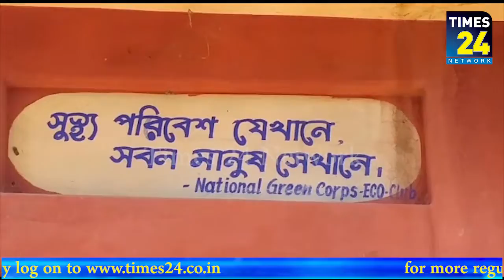বৈদ্যুতিক পাখা সহ বিভিন্ন দাবিতে রাস্তা অবরোধে বসেছে তারকপুর উচ্চবিদ্যালয়ের ছাত্র ছাত্রীরা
বিদ্যালয়ে শিক্ষক সঙ্কট, পানীয় জল, বৈদ্যুতিক পাখা সহ বিভিন্ন দাবিতে রাস্তা অবরোধে বসেছে তারকপুর উচ্চবিদ্যালয়ের ছাত্র ছাত্রীরা।